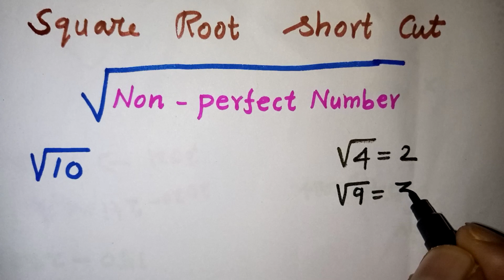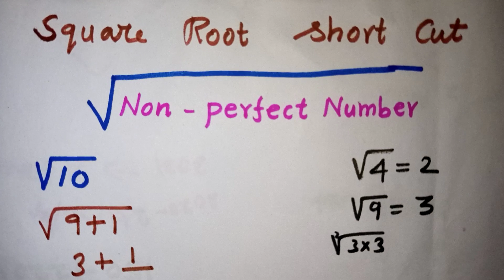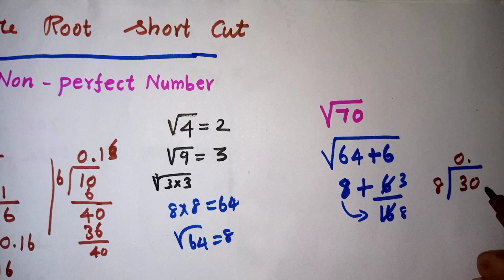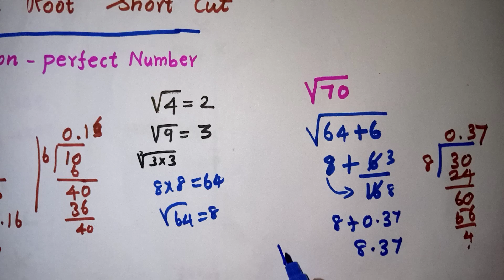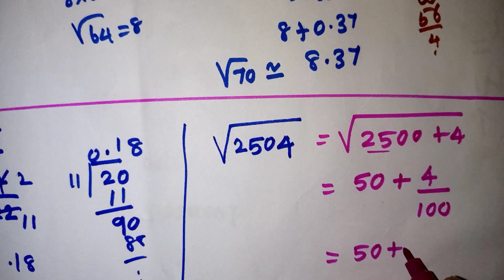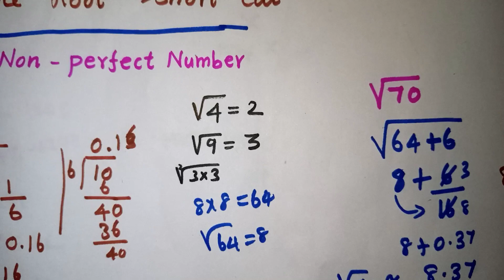Square root tricks in Tamil / How to find Square root for non perfect numbers easily / Square tricks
Square root tricks in Tamil  / how to find square root easily / square root shortcut in Tamil / square root non perfect number / square root tricks